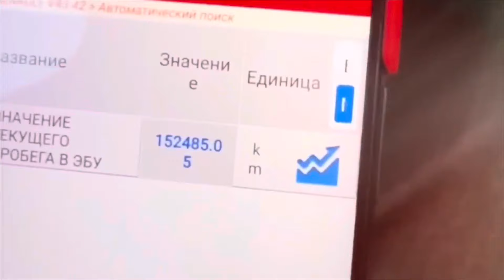СТОЯНКА АВТО-КОНФИСКАТА в РБ самые дешёвые авто!